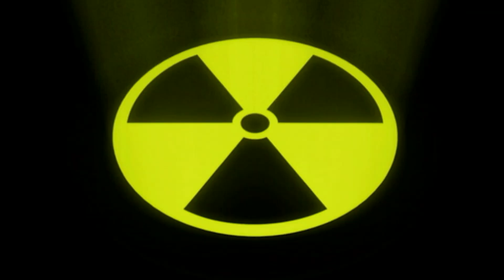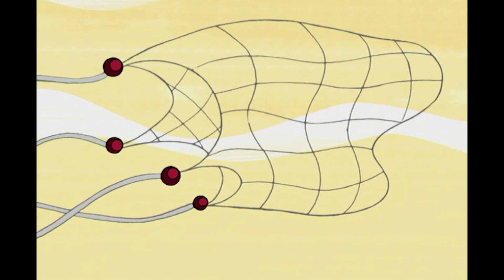Johnny Test | Johnny zum Zentrum der Erde // Johnny X | Episode 1 Staffel 1 | Cartoons für Kinder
Die Dinge verschwinden auf mysteriöse Weise im Untergrund und Johnny & Dukey glauben, dass es Maulwurfleute sind. // Wenn Susan und Mary Gil ein spezielles Blaseliebesgummi geben, um ihn dazu zu bringen, sie zu lieben, macht es ihn stattdessen zu einem tobenden Affenjungen.
Johnny Test ist eine US-amerikanische Zeichentrickserie aus dem Jahr 2005, die von Scott Fellows erdacht wurde. Die Zeichentrickserie handelt von einem Jungen namens Johnny Test, der in der fiktiven Stadt Porkbelly lebt und die Erfindungen seiner Schwestern Susan und Mary Test ausprobiert. Johnny Test wurde von Warner Bros. produziert, einige andere Firmen wie Atomic Cartoons, United Paramount Network, The WB, The CW, Cookie Jar Entertainment und Teletoon wirkten bei der Produktion auch mit. Die Serie wurde zunächst von Hand gezeichnet. Seit der Umstellung der Produktion auf das HDTV-Format wird die Serie mit Adobe Flash animiert. Michael-Andreas Kuttner, einer der Animatoren dieser Serie, hat bestätigt, dass sich eine vierte Staffel in Produktion befindet. Am 11. Juni 2013 wurde die Verlängerung um eine siebte Staffel angekündigt, welche aus 13 Episoden und einem dreiteiligen Special bestehen soll Hauptcharaktere Johnny Test ist ein 11 Jahre alter Junge. Seine Markenzeichen sind seine blonde flammenförmige Frisur und sein Shirt mit dem Radioaktivzeichen, er ist hyperaktiv und neigt dazu, auch stur zu sein, wenn er seinen Willen durchsetzt. Sein Alter Ego heißt Johnny X, ein Superheld mit Superkräften wie Hurrikan-Hände, Formwandler und Pups-Power. Dukey ist ein sprechender Hund und Johnnys bester Freund und Haustier. Durch einen genetischen Eingriff von Johnnys Schwestern Susan und Mary verhält sich Dukey wie ein Mensch und ist wesentlich besonnener als Johnny. Die Test-Schwestern Susan Test ist Marys 13-jährige Schwester und die jüngere von beiden. Ihre Markenzeichen sind ihr schwarzer Rock, ihr Hemd mit Stern, ihr Laborkittel, ihr Stern im Haar, ihre quadratische Brille. Sie und Mary sind Eineiige Zwillinge. Mary Test ist Susans 13-jährige Schwester und die ältere von beiden. Ihre Markenzeichen sind ihr gelbes T-Shirt mit Mond, ihre blaue Hose, ihr Laborkittel, ihr Mondemblem im Haar, ihre roten lockigen Haare und ihre halbrunde Brille. Genauso wie Susan ist Mary in den Nachbarsjungen Gil Nexdor verliebt. Howard „Hugh“ Test ist der zwangsgestörte Vater von Susan, Mary und Johnny, er ist verheiratet mit Lilli Test. Sein Name ist eine Parodie auf Howard Hughes. Lilli Test ist die Mutter von Susan, Mary und Johnny Test, beruflich Geschäftsfrau. Eugene „Bling-Bling Boy“ Hamilton ist der dicke, reiche Erzfeind von Johnny, Susan, Mary Test und Dukey. Er ist verliebt in Susan Test und versucht mit allen Mitteln, sie zu beeindrucken, was zum Scheitern verurteilt ist. Des Weiteren hasst er es, wenn man ihn Eugene nennt. Gil Nexdor (im deutschen Gil von Nebenan) ist der Nachbarsjunge von den Tests. Susan und Mary Test sind in ihn verliebt, aber er ignoriert diese und beachtet Johnny. Mr. White und Mr. Black sind zwei Geheimagenten, die auch Freunde von Susan, Mary, Johnny und Dukey sind. Sie ähneln Agent K und Agent J aus den Men in Black-Filmen. Mitchell „Bumper“ Randalls ist ein Schläger, der es oft auf Johnny abgesehen hat, aber er hat auch eine sensible Seite und besitzt als Haustier zwei Katzen Cudles und Tomcat. Sissy Bladley ist Johnnys Feindin und sie ist in Johnny teilweise auch verliebt. Des Öfteren ärgert sie Johnny und sie besitzt ein Haustier: eine Hündin namens Missy. Janet Nelson, Jr. war Johnnys Geliebte. Sie erschien oft in Staffel 1 und 2, sie ist klug und entwickelte zu Johnny eine sogenannte „Hassliebe“. In der Staffel 3 hatte sie einen Cameo-Auftritt. Missy ist eine rosa, pelzige Hündin und Sissys Haustier. Dukey ist in sie verliebt und sie kann Holz und Stacheldraht essen. General ist sowohl der Chef von den Agenten Mr. Black und Mr. White als auch der Chef der Armee von Porkbelly, er ist auch sehr vergesslich. Mr. Henry TeacherMann ist Johnnys Lehrer. Er ist hart und glaubt daran dass Johnny ein guter Schüler ist. Professor Slopsink ist sowohl ein Professor des Institute of Technology (kurz: MIT) als auch Susan und Marys Lehrer. Seit ein Experiment von Bling-Bling Boy seine Hand aß, trägt er eine Roboter-Hand und er spricht im deutschen Akzent. Blast Ketchup ist die Hauptfigur der Tiny'Mon-Show, er verfolgt die Vision des Tiny'Mon-Masters und er ist eine Parodie auf Ash Ketchum aus Pokémon. Monteque ist einer von Susan und Marys Versuchskaninchen. Er ist ein Grauer Mäuserich, welcher mit einer Maschine in Kontakt kam, und somit, genau wie Dukey, sprechen und laufen gelernt hat Nasteria ist Johnnys dunkelblaue Roboter-Actionfigur